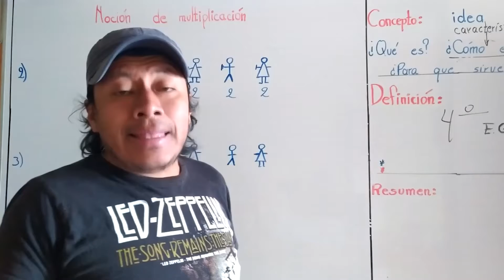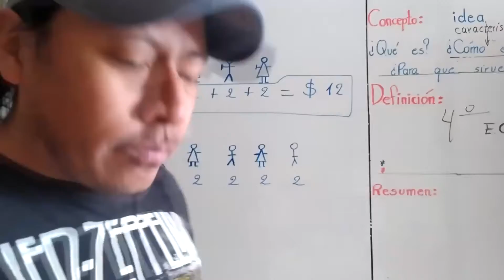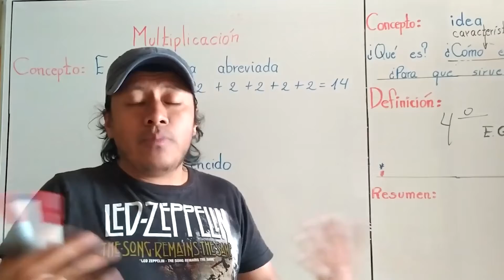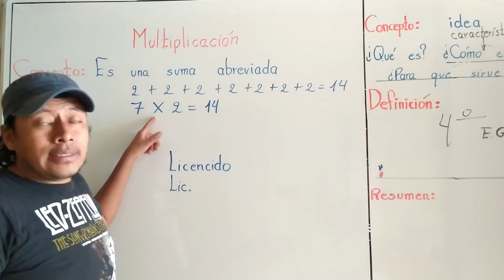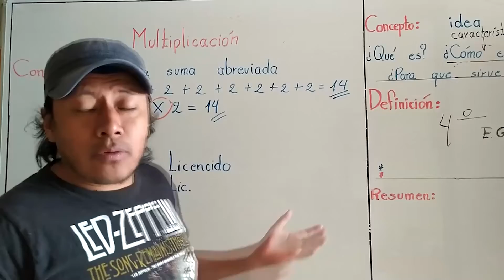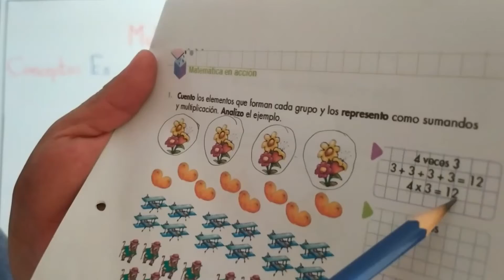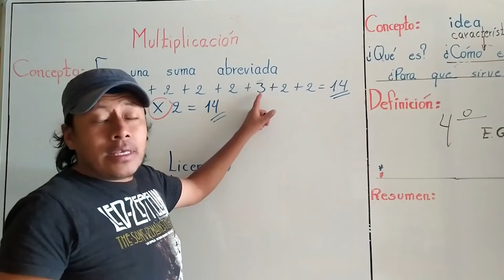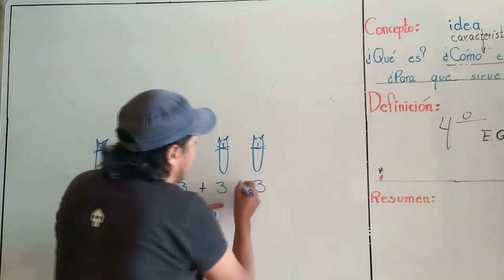Noción de multiplicación págs 142 y 143 Texto de Matemática 3°EGB